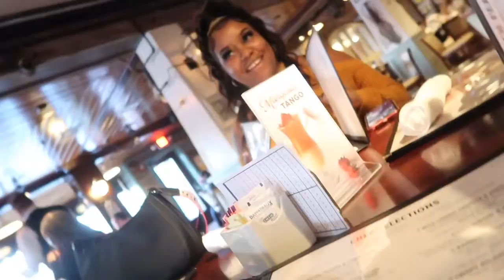VLOG | MALL RUN W/FAMILY | DRINKS W/ MY GIRLSS.! | CAR RANT + MORE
💕HEY YALL HEYYY WHATS GOODIE BAE BAEEE 💕

I’m back with more content that I hope you love and enjoy